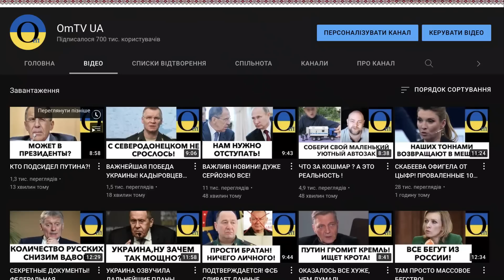Догрався чмоня - НАТО збільшує сили швидкого реагування у 10 разів до 300 тис. військових!